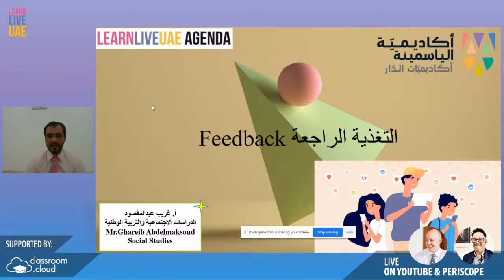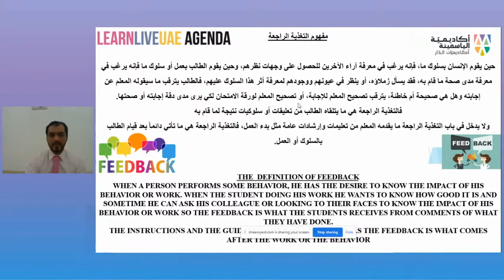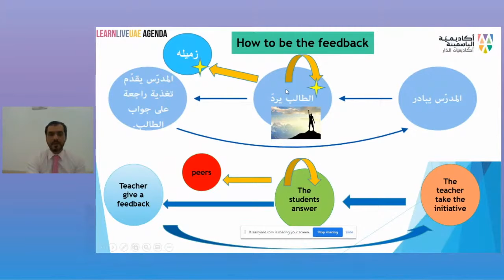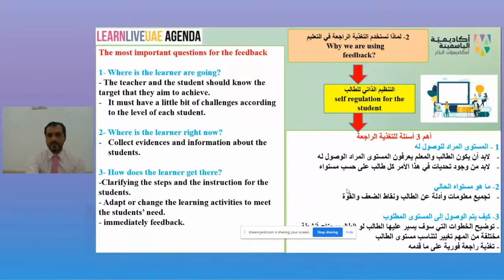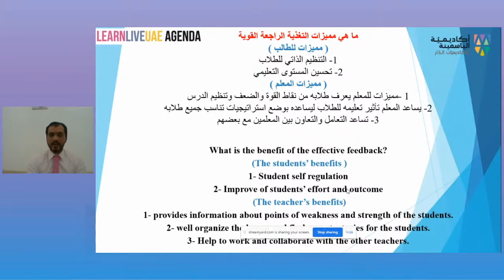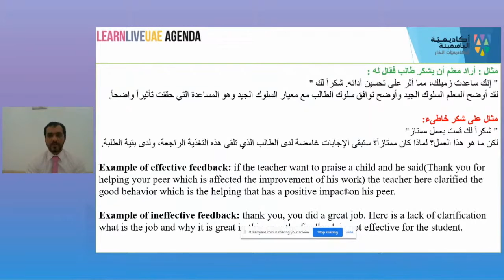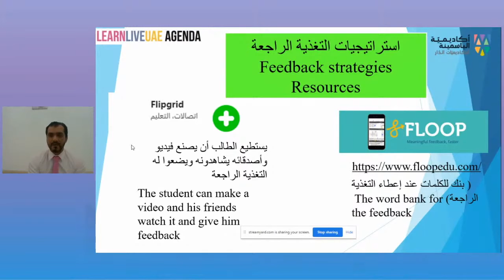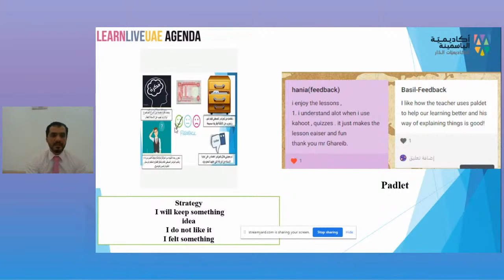Feedback and its impact on learning and teaching curricula of the MOE - Ghareib Abdelmaksoud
In this presentation from the LearnLiveUAE conference, teacher Ghareib Abdelmaksoud discusses the importance of feedback during hybrid learning and how it helps drive engagement and improve outcomes in the Ministry of Education curriculum.